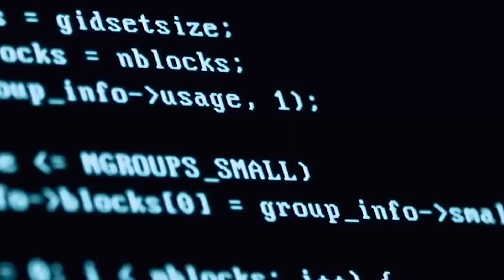The Big Nine - Book Trailer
A call-to-arms about the broken nature of artificial intelligence, and the powerful corporations that are turning the human-machine relationship on its head.